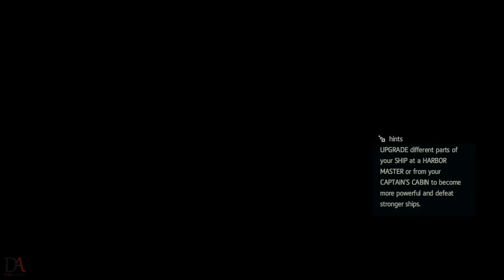Assassin's Creed IV: Black Flag | Walkthrough | Part 12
The plot is set in a fictional history of real-world events and follows the centuries-old struggle between the Assassins, who fight for peace with free will, and the Templars, who desire peace through control. The framing story is set in the 21st century and describes the player as an Abstergo agent. The main story is set in the 18th century Caribbean during the Golden Age of Piracy, and follows notorious Welsh pirate Edward Kenway, grandfather and father of Assassin's Creed III protagonist Ratonhnhaké:ton and antagonist Haytham Kenway, respectively, who stumbles upon the Assassin/Templar conflict. The attempted establishment of a Republic of Pirates utopia (free from either British or Spanish rule) is a significant plot element.